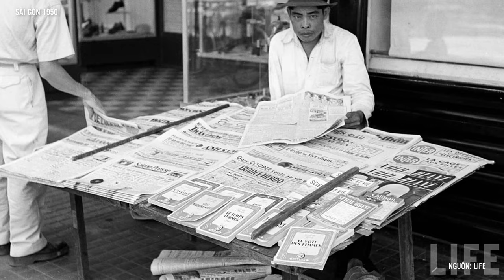Sài Gòn 1950: Gánh Hàng Rong | Những Hình Ảnh Tư Liệu Quý Hiếm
Mời quý vị và các bạn cùng xem lại những hình ảnh sinh động của các gánh hàng rong trên đường phố Sài Gòn năm 1950, được ghi lại qua ống kính của nhiếp ảnh gia Mỹ Carl Mydans.